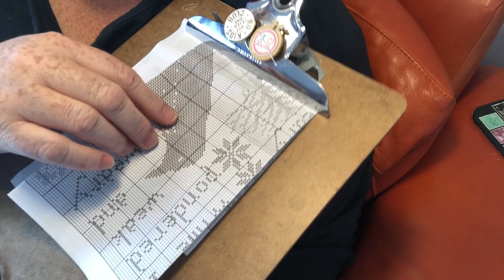BONUS: NEEDLES ON FIRE 1 - a stitch with me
Happy mail (I love postcards; I’ll send one back … eventually):
Leigh McDonald
5 Te Punga Road, Trentham
Upper Hutt 5018, NZ